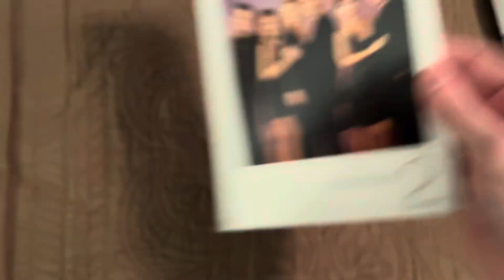Friends The Complete Second Season DVD Overview (30th Anniversary Edition)